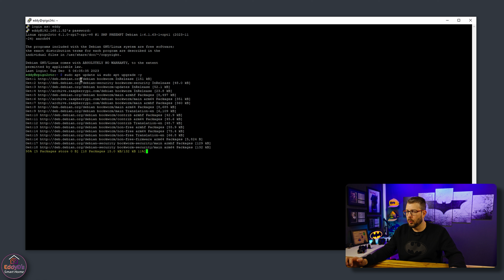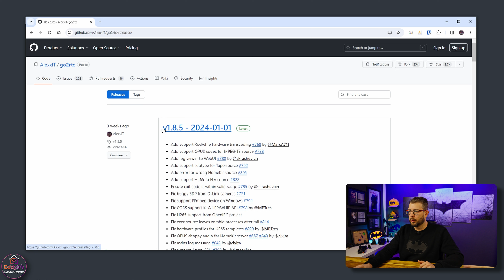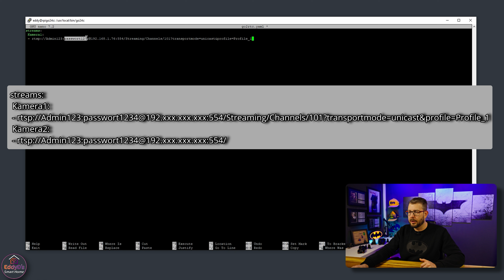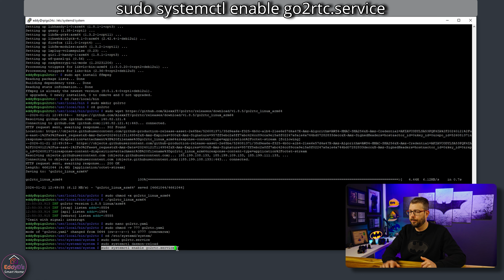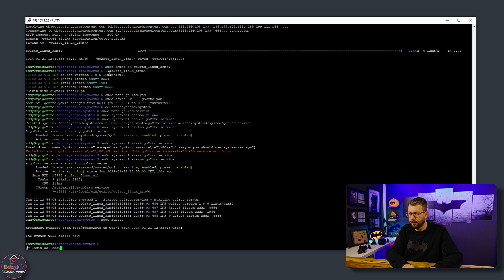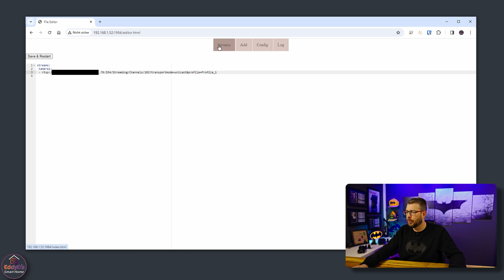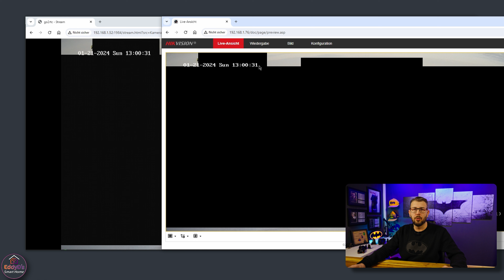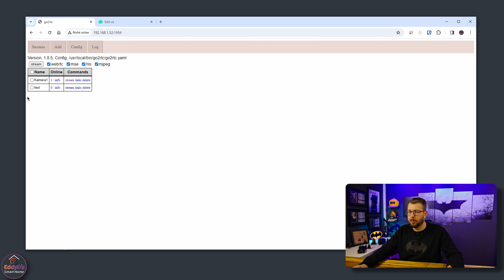Go2RTC Kamera-Live-Stream ohne Verzögerung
⏱‍️ Kapitel:
0:00 Begrüßung
2:06 Hardware CPU/RAM Auslastung
3:08 die Installation
9:21 die Weboberfläche
11:12 die Verzögerung Live vs. Go2RTC
11:58 ioBroker Vis einbindung
12:37 Kamera hinzufügen
13:28 Danke Peter
Support nur Über WhatsApp
Kein Support über Instagram oder FB-Messenger